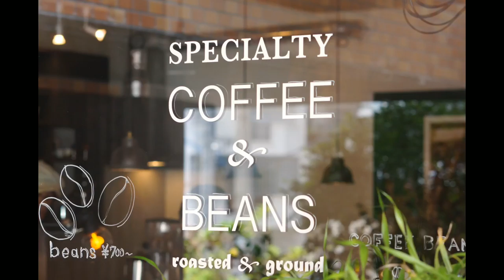TAMAGUSUKU COFFEE ROASTERS 201807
☕タマグスクコーヒーロースターズ☕
二条小屋さんのオススメ情報をもとに訪問。
ドンピシャで大好きな感じでした。
ご紹介ありがとうございます！
一番のお気に入りメニューはスパークリングコーヒーです。